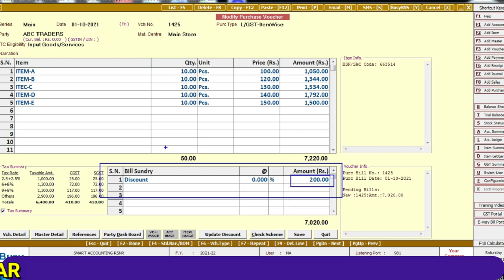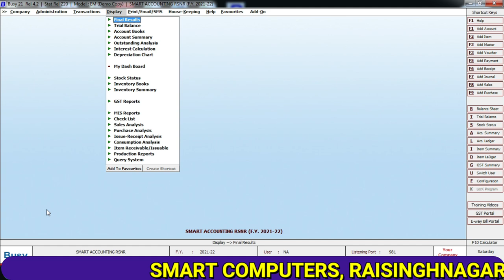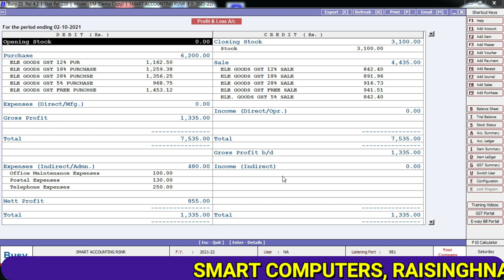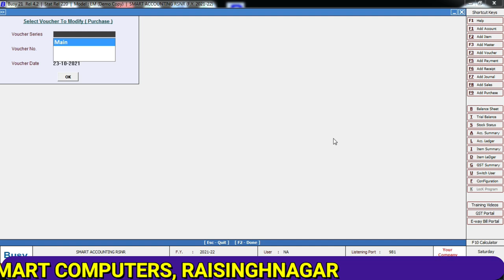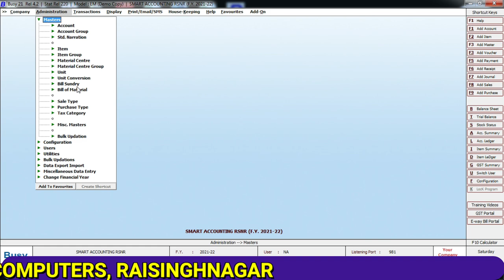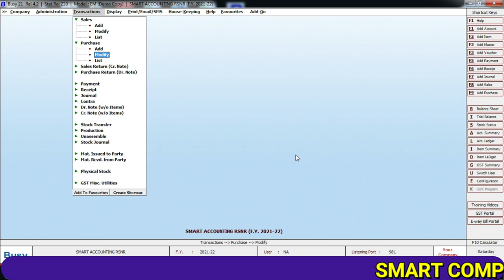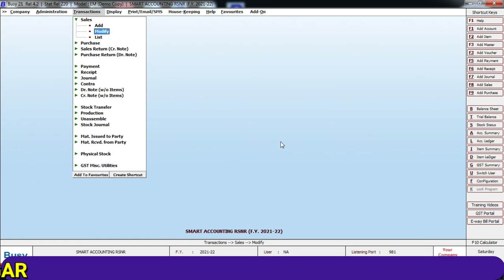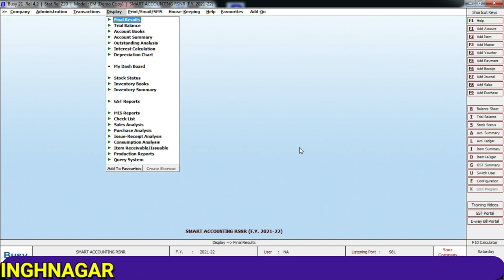Bill Sundry Discount Value Add in Purchase and Sale Ledger | Bill sundry ledger modify in Busy Soft